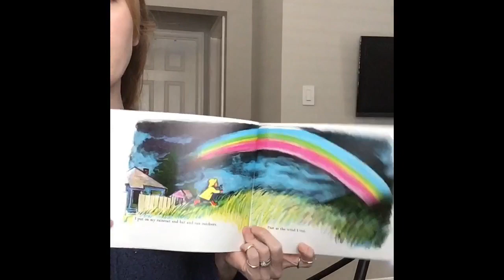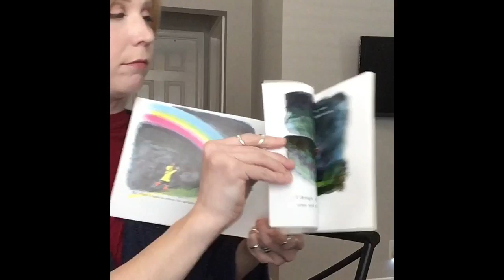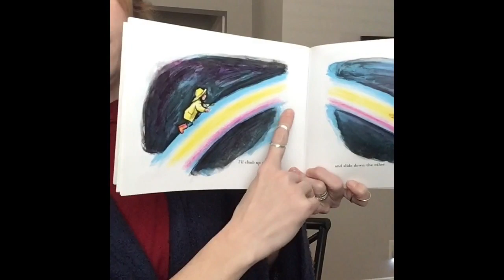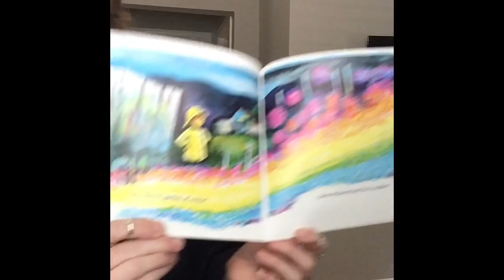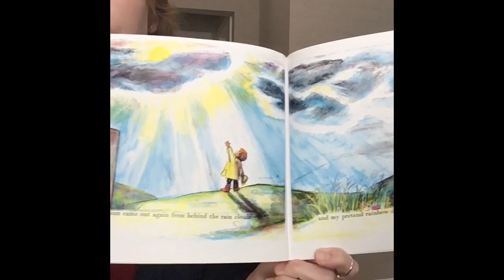A Rainbow Of My Own read aloud by Ms, McCann